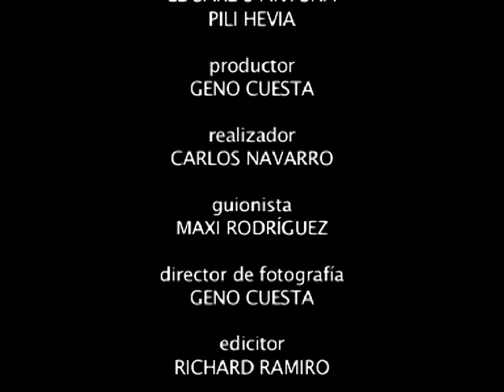Parando en Villalpando: Tiger Chus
Capitulo 2 de la serie Parando en Villalpando
Con Eduardo Antuña y Pili Hevia
Dirección: Carlos Navarro
Guión: Maxi Rodríguez
Producción: Blaster